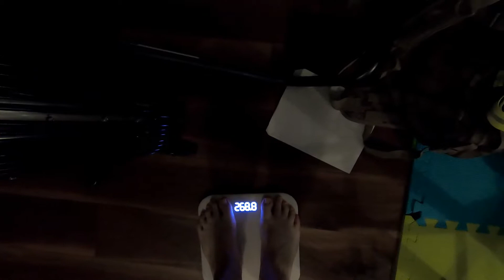Day 126 weigh-in: 268lbs